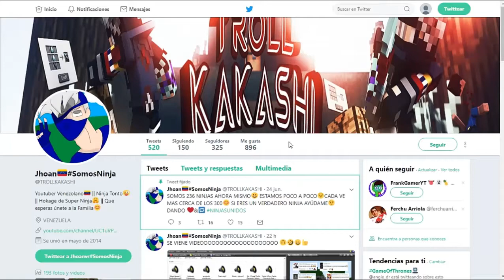SOLO SE PUEDE COMPRAR CON ORO | EGG WARS | WINNER O FEIL | RETO EN MINECRAFT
LEEME ­